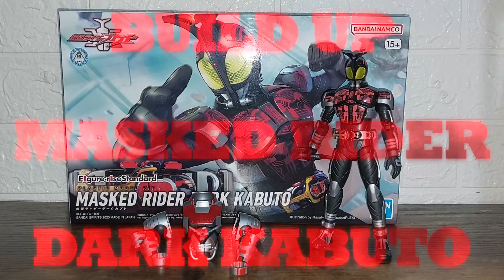Build Up PBandai Figure-Rise Standard Masked Rider Dark Kabuto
Hi there folks, Mixerwars here again to bring you the build up of PBandai's Figure-Rise Standard Masked Rider Dark Kabuto